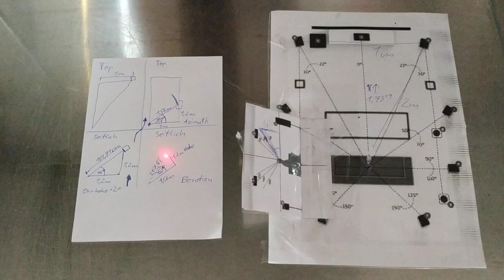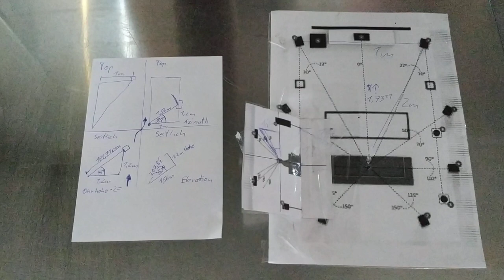Dolby Atmos die realen Elevationswinkel berechnen.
Ob Dolby Atmos oder Auro 3D leider gibt es viel Verwirrung was die Aufstellung angeht mit ein wenig Theorie beleuchten wir die Sache mal ein wenig genauer.

Unter

Hier könnt ihr nachgucken, wie es in euren Raum platziert werden müsste.
Eine Datei wo ihr eure Raummaße eingeben könnt und fast alle Maße variieren könnt, gibt es nur auf Anfrage.

Auf Seite 8 der Home Theater Guidlines von Dolby Atmos findet ihr die erwähnten Daten

Danke an Gunnar
ihm ist ein Fehler aufgefallen. Bei der letzten Rechnung kommt ein Winkel von 37,569 Grad und einem Radius von 1,968 m raus.